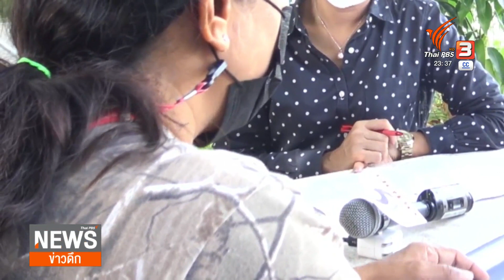ผช.ป้องกัน จ.สงขลา-อส.6 นาย ได้ประกันตัว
ผู้ช่วยป้องกันจังหวัดสงขลา และ อส. รวม 6 นาย ที่ถูกกล่าวหาเรียกรับสินบนจากเครือข่ายค้ายาเสพติด แลกกับการปล่อยตัวผู้ต้องหา แต่ถูกผู้ก่อเหตุตลบหลังยึดปืนและของกลางไป เข้ามอบตัวกับตำรวจแล้ว ขณะที่แม่ผู้ต้องหาคดียาเสพติดในจังหวัดสงขลาเข้าร้องเรียนสื่อมวลชน เคยถูกทีมปกครองชุดนี้เรียกเงินเมื่อปี 2564